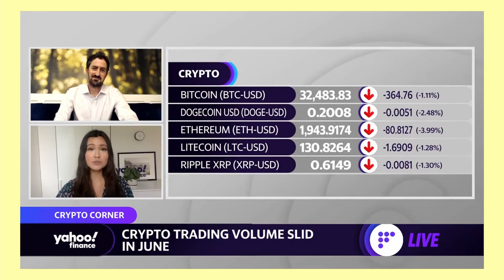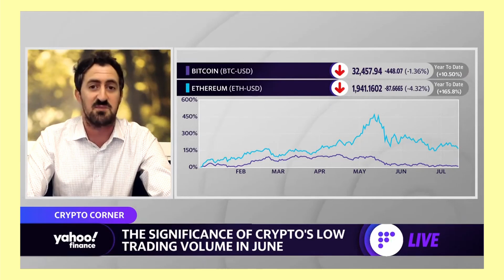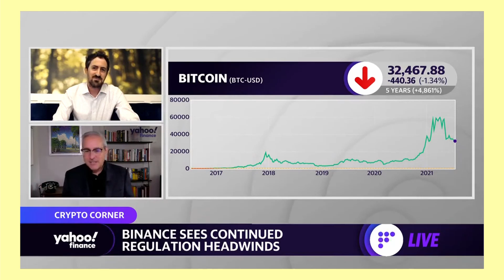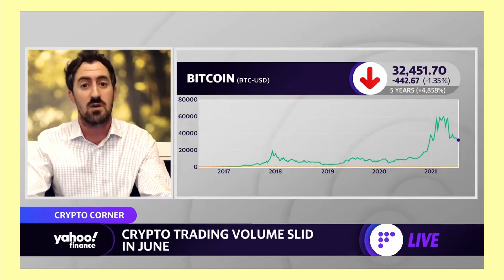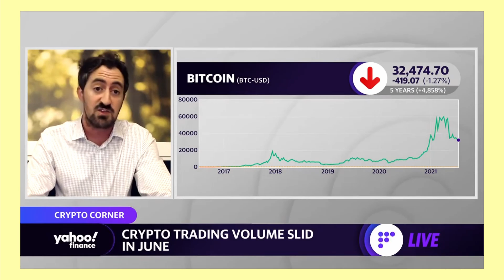Decrypt Editor-in-Chief Dan Roberts on on bitcoin volatility and drop in price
Dan Roberts, Decrypt Editor-in-Chief, discusses the drop in the price of bitcoin, volatility in the cryptocurrency space, and regulatory concerns.